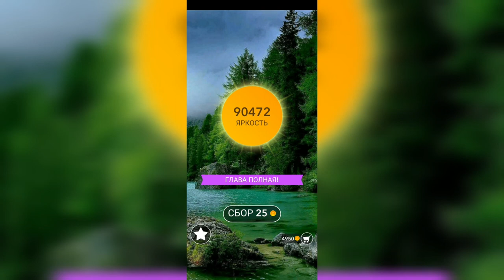Word / Слово Крест: Поиск русского кроссворда / Уровень 2230